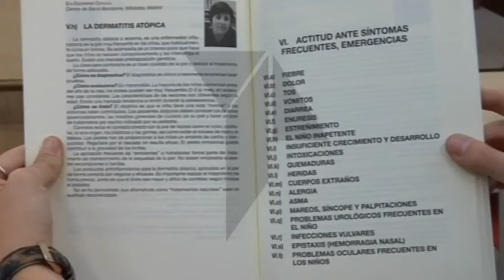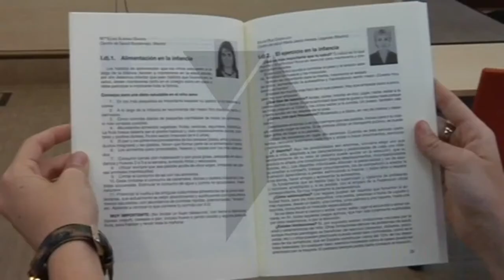Una guía completa para los cuidados de tu hijo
Desde este miércoles los padres castellano-manchegos cuentan con un nuevo recurso para saber qué les pasa a sus hijos. Se trata del "Decálogo de Salud Infantil" que la Sociedad de Pediatría de Madrid y Castilla-La Mancha han editado con motivo de su centenario.